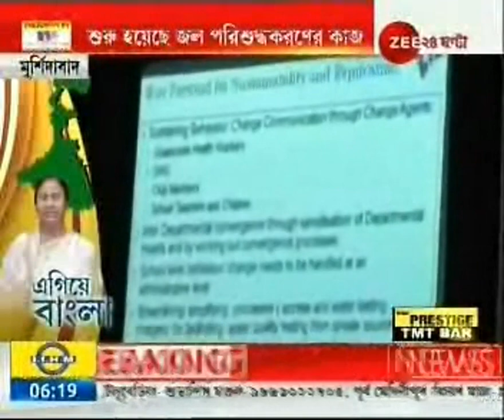Murshidabad Arsenic Water Purifying Project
এগিয়ে বাংলা: আর্সেনিকমুক্ত জল সরবরাহের লক্ষ্যে জল প্রকল্প তৈরি হচ্ছে মুর্শিদাবাদে